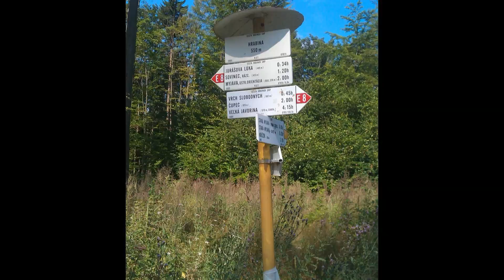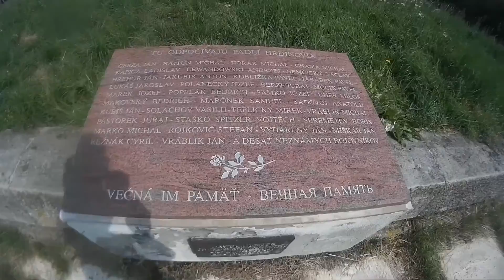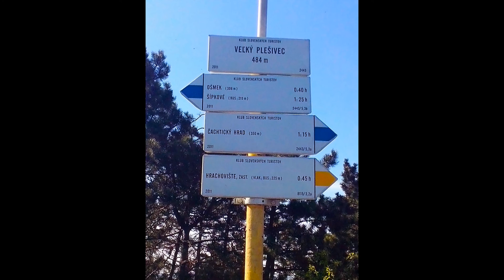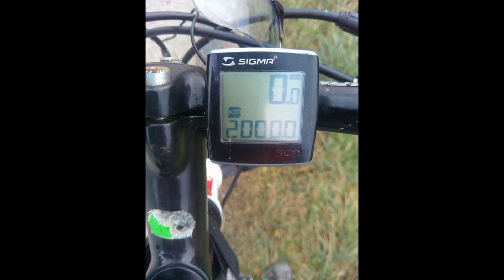CTM QUADRA 3.0 "2014"